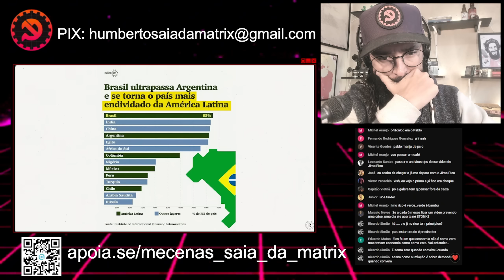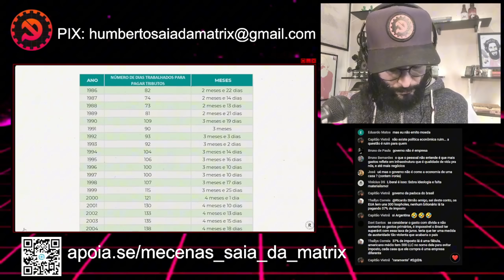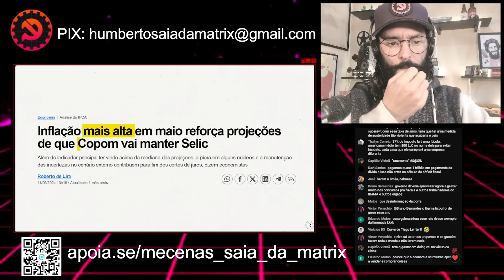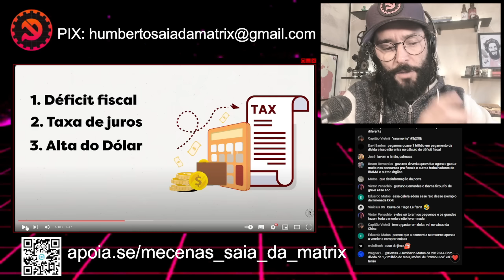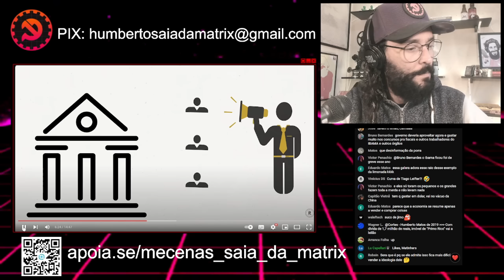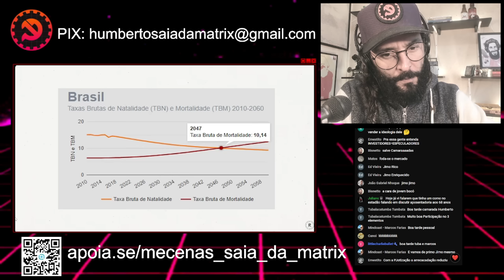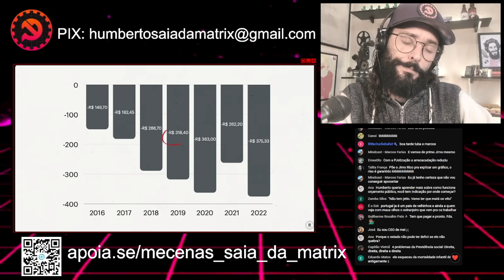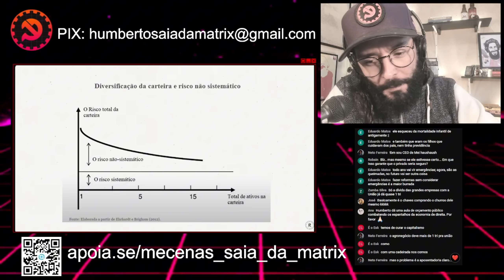OS JUROS SUBIRAM: O BRASIL TÁ EM CRISE? PRIMO RICO EXPLICA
Primo Rico faz vídeo ABSOLUTAMENTE vazio de conteúdo e atinge 1 milhão de visualizações.